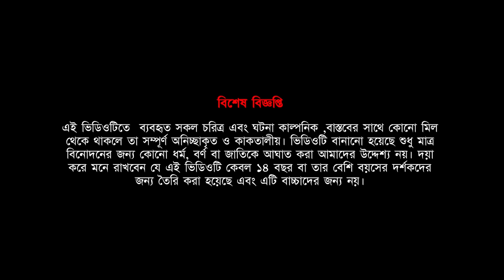কলা চোর ডাইনি । Kola Chor Daini । Bengali Horror Cartoon | Khirer Putul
😃 Khirer Putul Team 😃

♠ Voice -    Sanjit (Narrator, Balai,Mama, Kankal)
                   Bikram (Brahmyadaitya, Daini)

♠ Story -     Subhrajit Raha and Mrityunjoy Das

♠ Animation - Mrityunjoy, Bikram

♠ Editing and Special Effects -  Sanjit